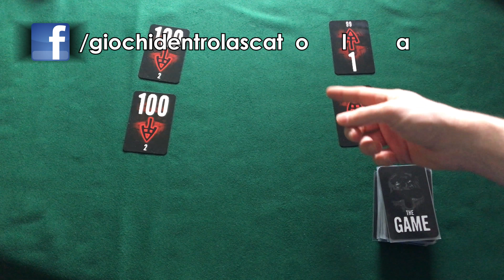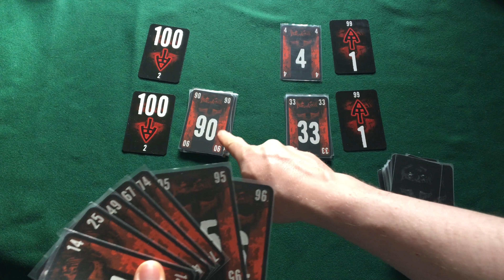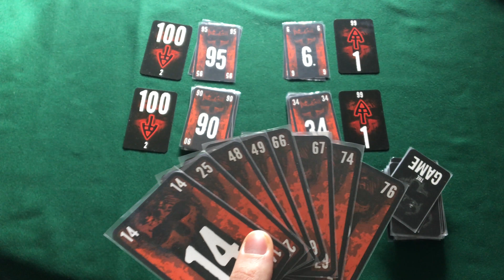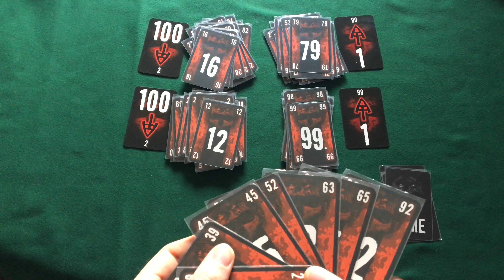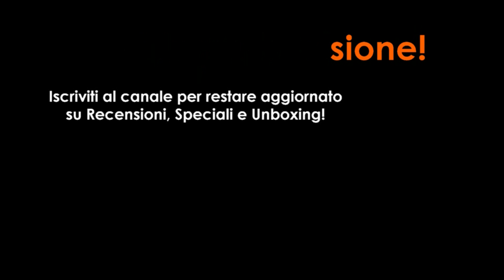The Game [solitario] - gameplay #001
Primo gameplay in versione "esperimento". Riuscirò a battere il gioco o cadrò miseramente?